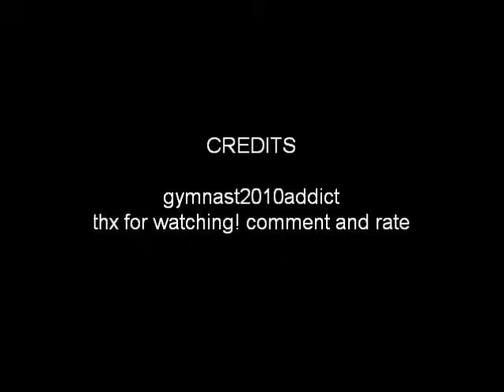Miss Gertrude McFuzz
the twelth song in seussical the musical jr.